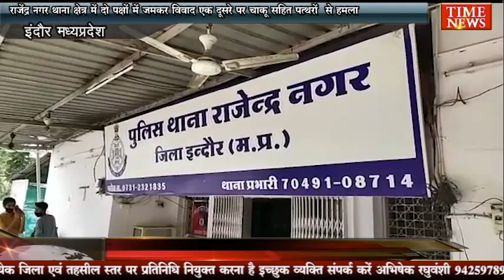राजेंद्र नगर थाना क्षेत्र में दो पक्षों में जमकर विवाद एक दूसरे पर चाकू सहित पत्थरों से हमला